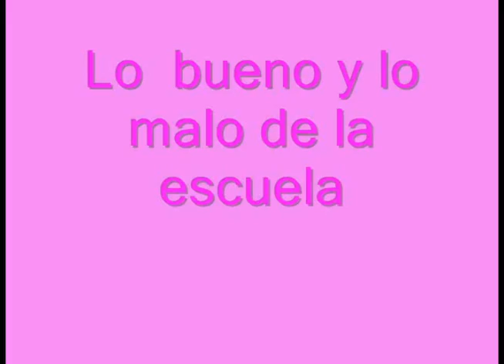Lo bueno y lo malo de la escuela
Este video fue realizado por alumnas del colegio Fernando Arenas Almarza de Chimbarongo, region de O'Higgins.